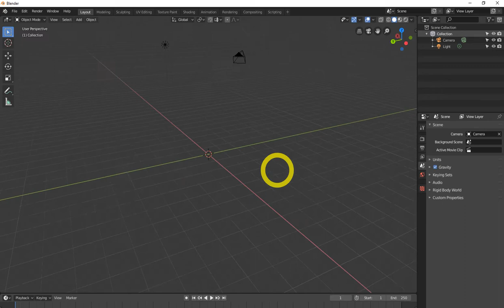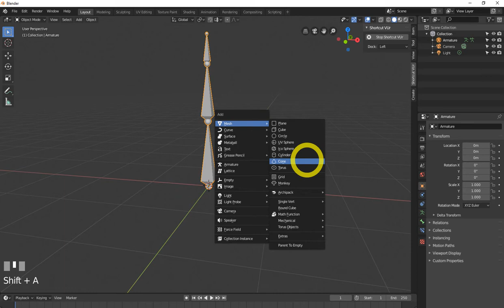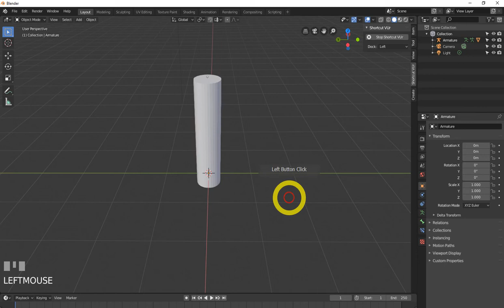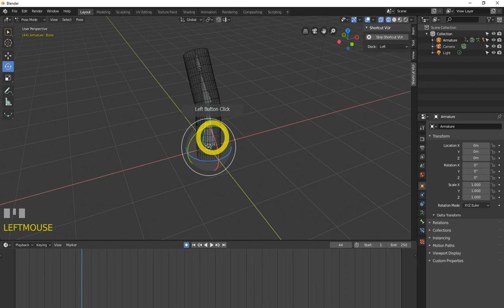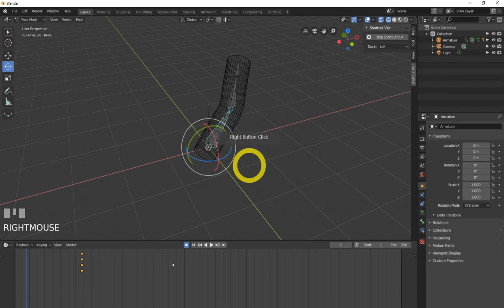blender 2.8 tutorial | how to add bone in blender 2.8 free SEO tools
free backlinks and free SEO tools blender 2.8 tutorial | how to add bone in blender 2.8